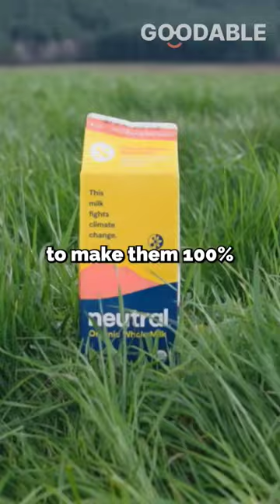Lebron James Highlight: Helping Farmers Go Carbon Neutral?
@Goodable is the #1 place in the world to watch good news.
Made Possible with the support of the Ontario Creates Fund.